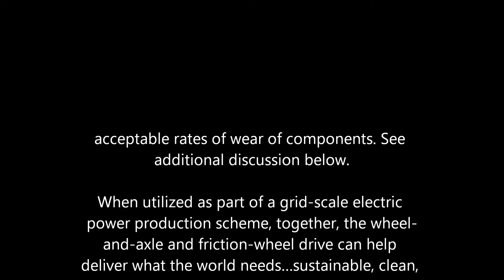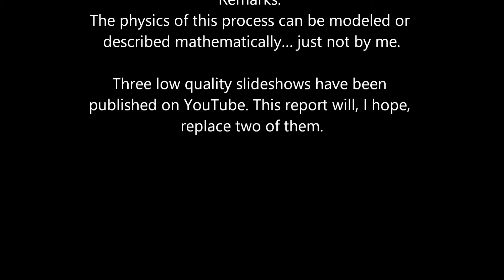mechanical advantage and friction-wheel drive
a more readable version of reports, i hope; though it does scroll fast; dont know why the quality of my machine video is so low